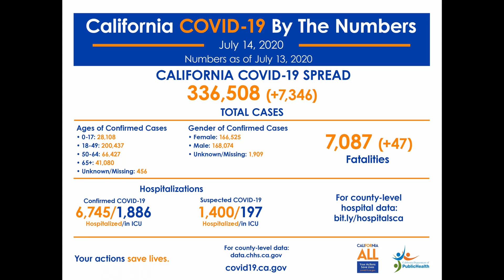Dodger Stadium Aerial Largest Covid-19 Drive-Thru Testing Site in LA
At over 6,000 tests per day, Dodger Stadium's vast parking lot makes for a good site to get Angelinos tested for Covid-19. Tests are by appointment only as there has been a big backlog since the site was closed down during the 4th of July weekend.

Numbers as of July 16, 2020

LA County   143,000

State of CA  355,000